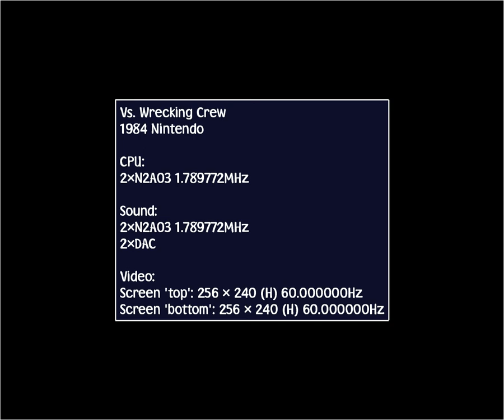Die Geschichte des Super Mario - VS. Wrecking Crew (1984) (HD)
VS. Wrecking Crew (1984)